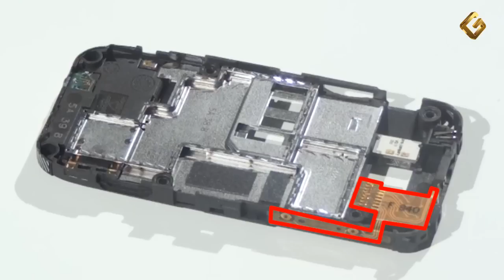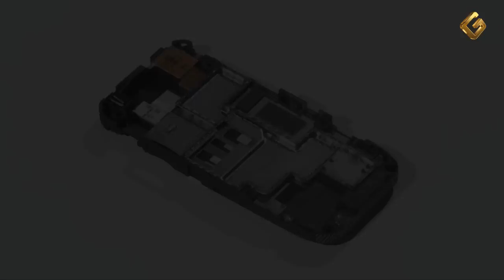Ремонт Nokia 3600 Slide - замена шлейфа кнопки включения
Инструкция по замене шлейфа кнопки включения в сотовом телефоне Нокиа 3600 Slide